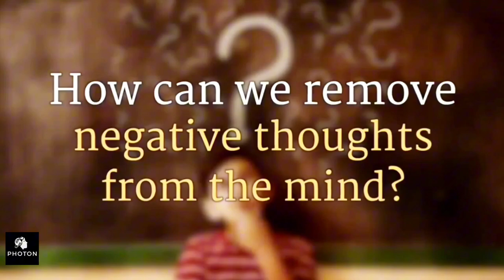Best Way to Stop Negative Thinking | Sadhguru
Discover the 'Best Way to Stop Negative Thinking' in this insightful video by Sadhguru. Learn how to transform negative thought patterns into positive ones with Sadhguru's profound wisdom and practical techniques. This video is a guide for anyone seeking to overcome pessimism, reduce stress, and embrace a more optimistic and peaceful mindset. Join Sadhguru on a journey to mental well-being and emotional balance, finding the path to a more joyful and fulfilling life.